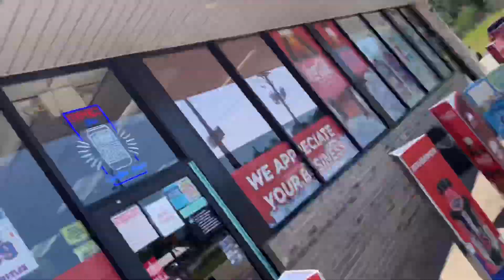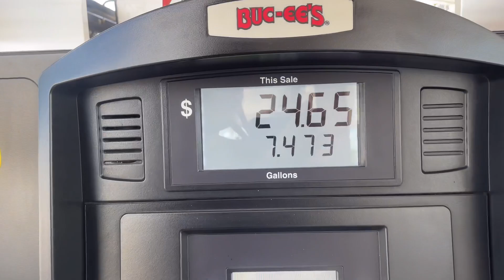This Is Bigg B Vlog Ep.13| I Can’t Believe My Wife Did This SMH!!!!